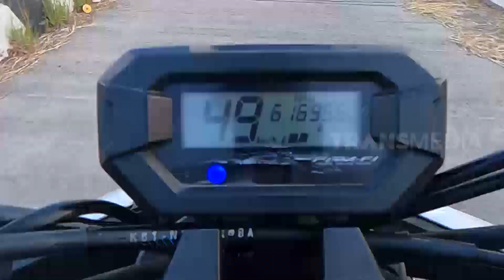Balapan Bareng Burung Parkit! Ternyata Jago! | SI OTAN (27/10/22)